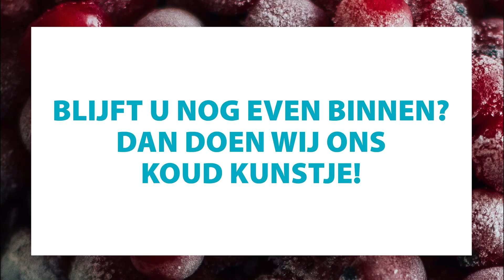Nekovri | TV Commercial 'Blijft u nog even binnen?'